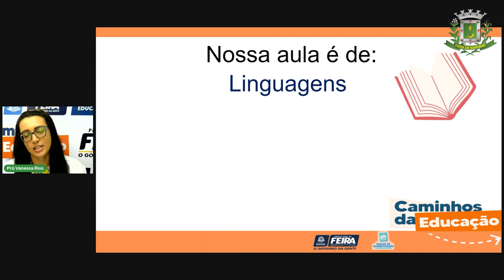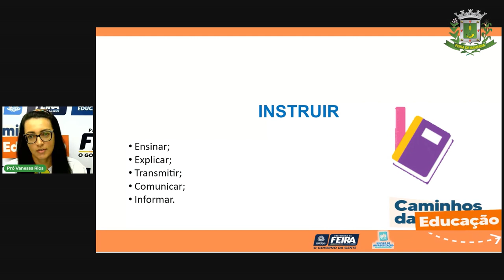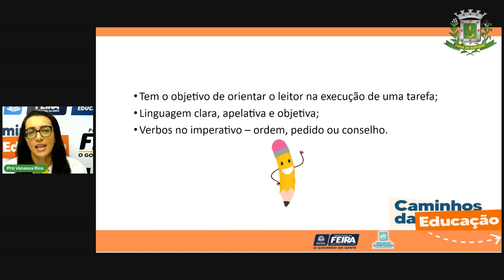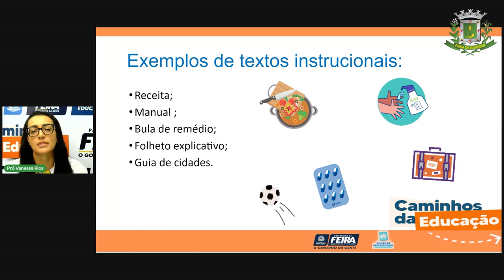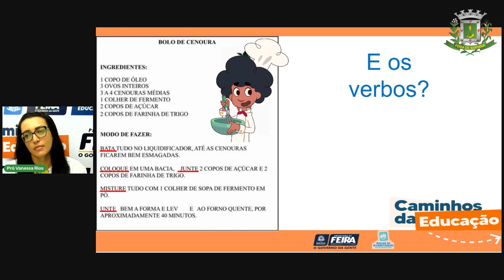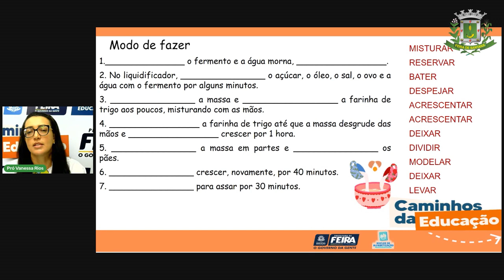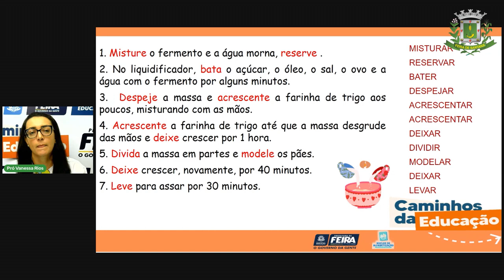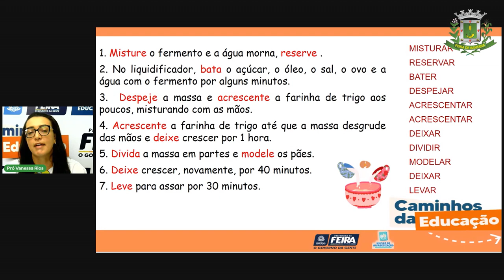Aula 7 5ºANO Profª Vanessa Rios Linguagens Tempo Verbal em textos instrucionais